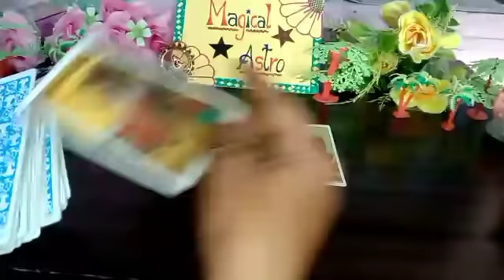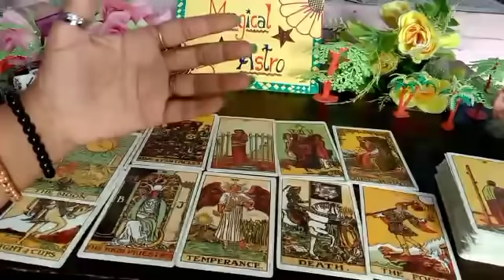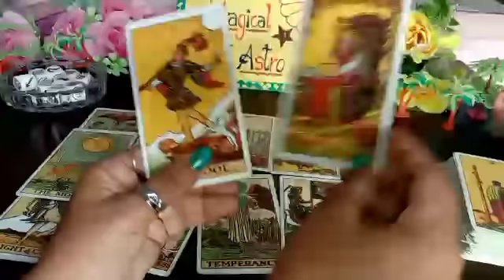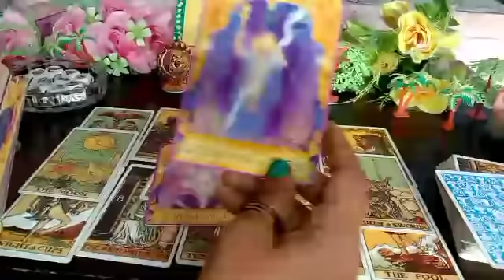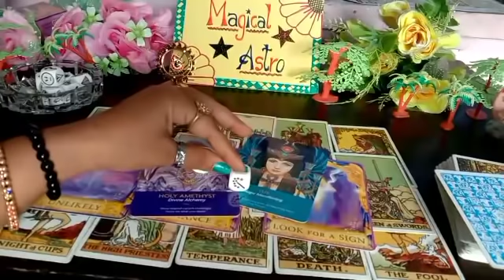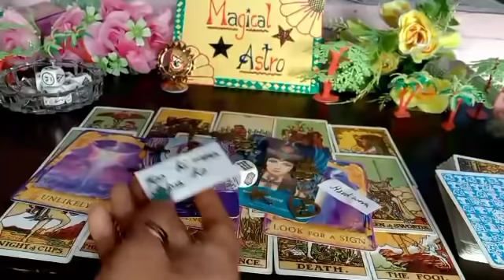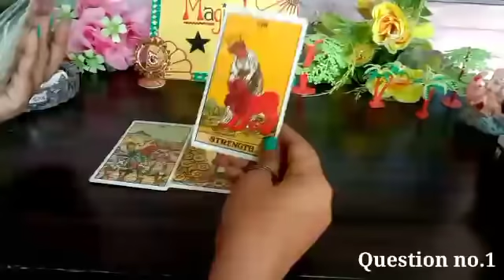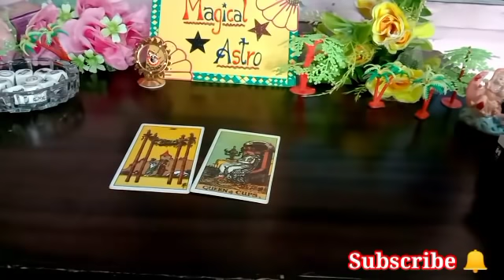💫 Fire Sign : October Month ( Aries, Leo, Sagittarius) Aapke Partner Ki Current Feeling 🌟 Timeless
🧚Angel number444kyu dikhai dete hai

pile -1 ( 4:52)
Pile -2 ( 11:52) Iske saath hi hai ki aapke partner kya soch rahe hai
Pile -1 (25:12) aapke partner aapke baare mei kya soch rahe hai